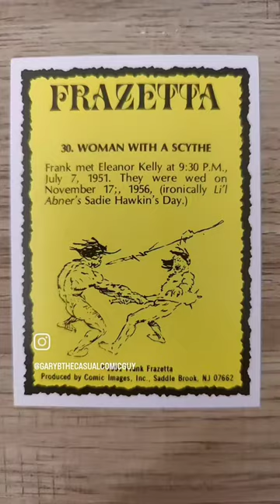Woman with a Scythe by Frank Frazetta art card